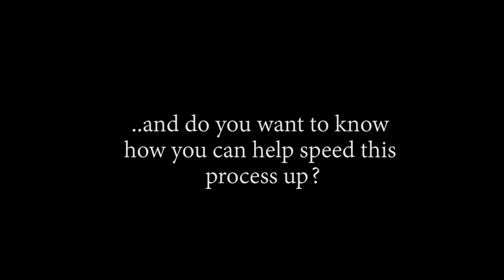BIG MOM OUT HERE SNATCHING SOULS?! OP - Episode 795, 796 | Reaction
Title: BIG MOM OUT HERE SNATCHING SOULS?! OP - Episode 795, 796 | Reaction

Timestamps
00:00 Start
00:37 Pre Discussion
05:20 Ep795 Reaction
12:12 Ep795 Review And Discussion
16:18 Ep796 Reaction
22:53 Ep796 Review And Discussion